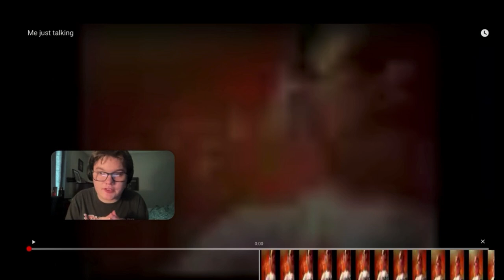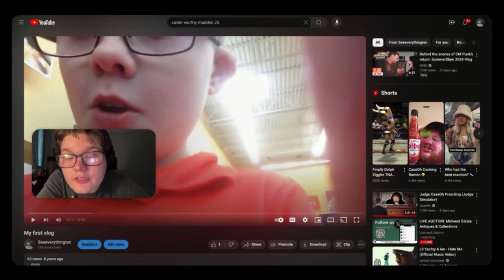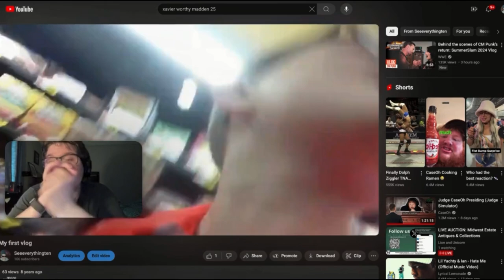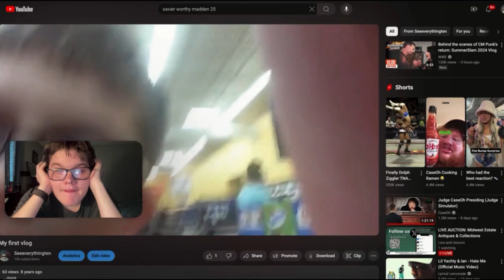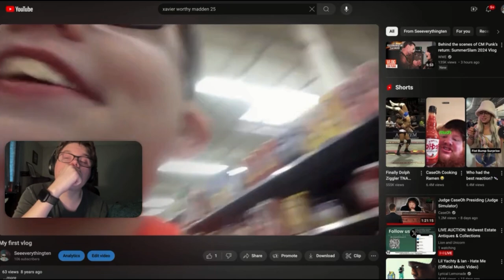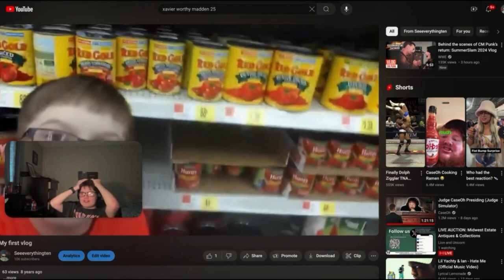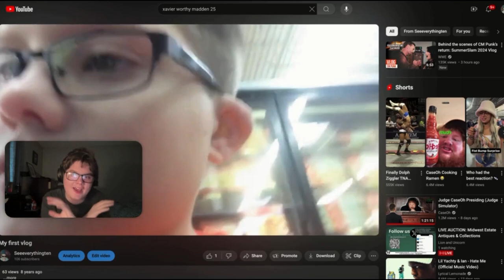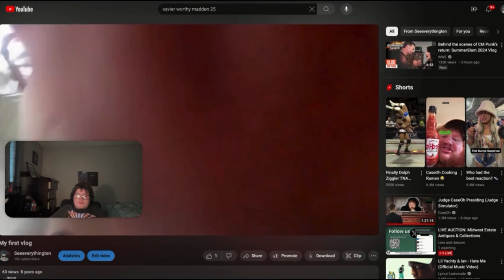The First Seeeverythingten video & First Ever vlog (Reaction!!)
Music channel : kid cunni
Go stream my music on every platform :
Pandora: kid cunni
Amazon music: kid cunni